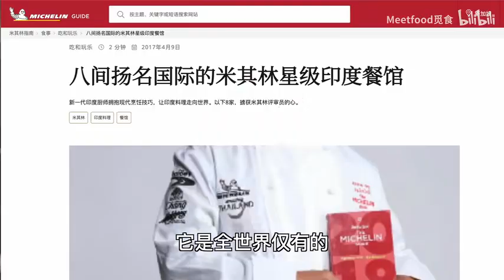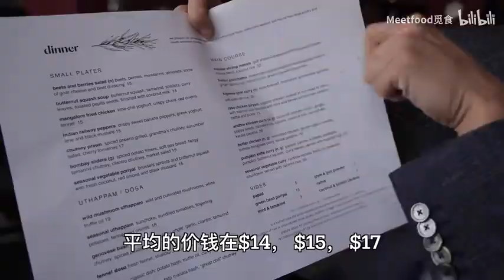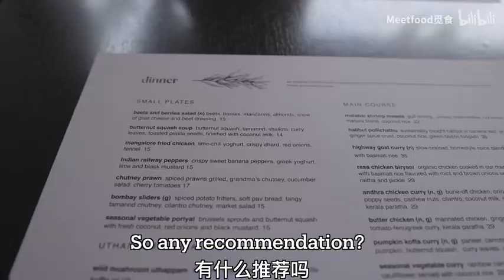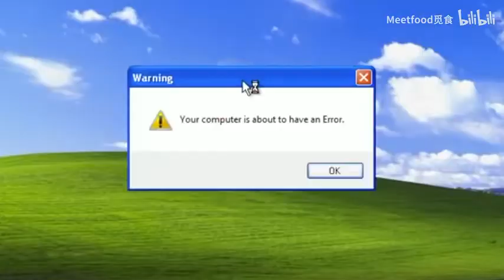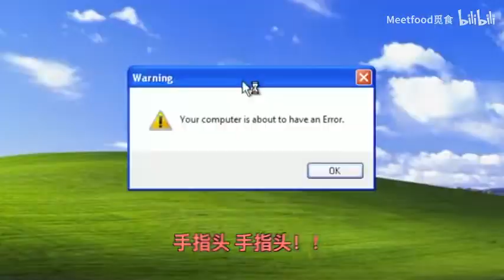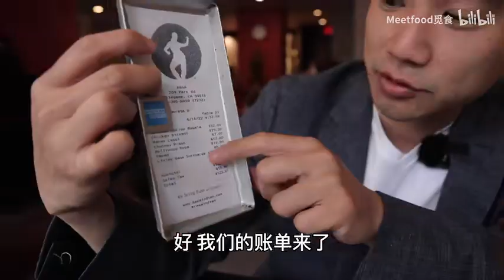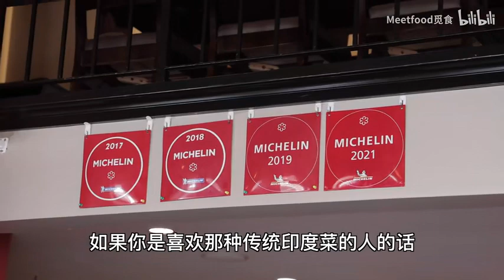探访美国硅谷米其林印度菜！！最贵印度餐厅，卖不卖芦荟汁？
大家最近一定没少见印度菜，不过今天JoeJoe要带你们去的是，位于美国硅谷的全球仅有8家的，米其林星级印度菜！  而这次，我有个问题要问老板，高级的印度菜会不会也有芦荟汁卖？你们猜猜看答